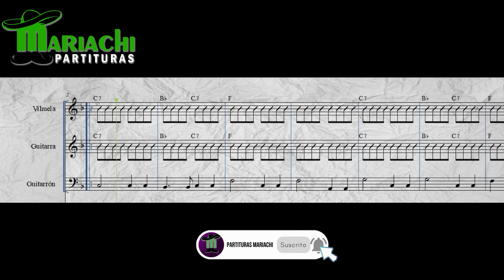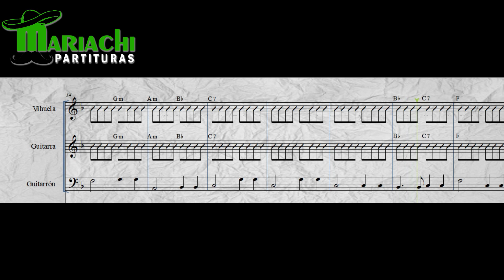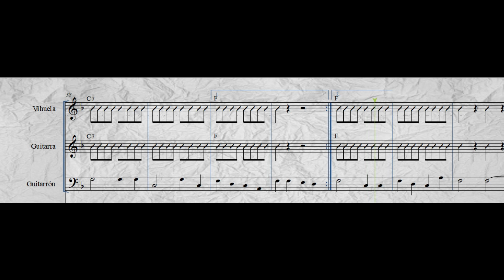Como Tocar "Cruz De Olvido" - Armonía Vihuela Guitarron Guitarra 🎸